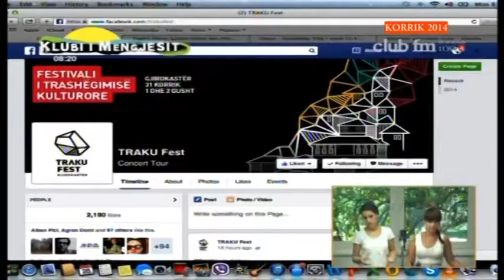DASMA TRAKU FEST ABC NEWS